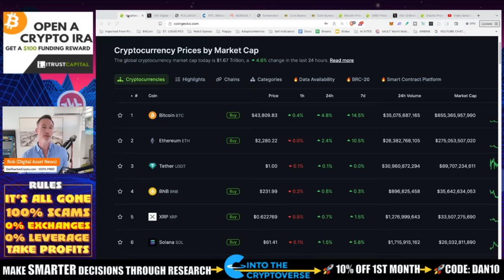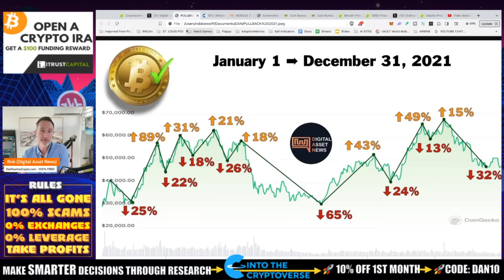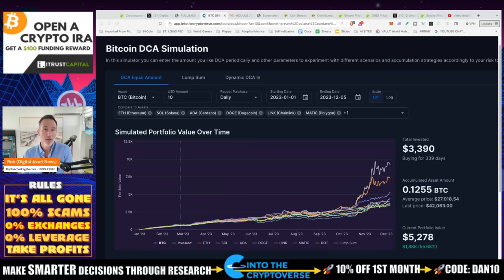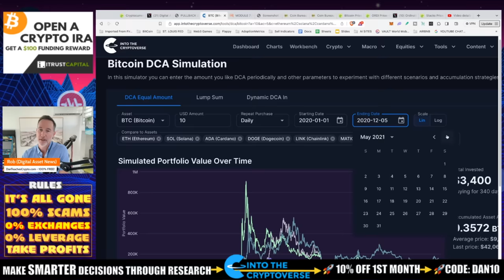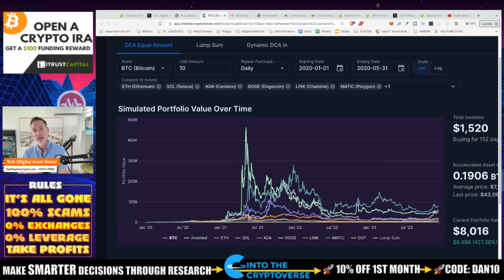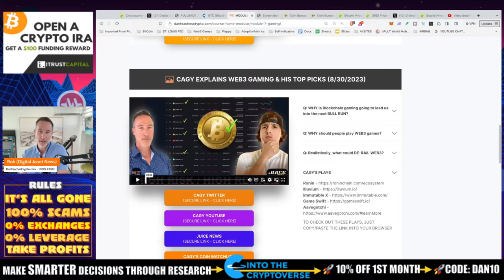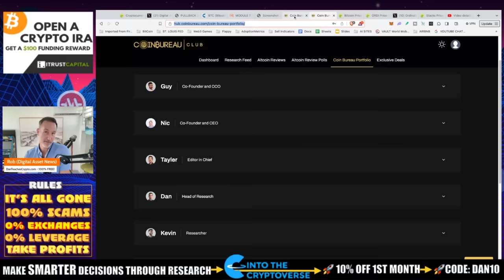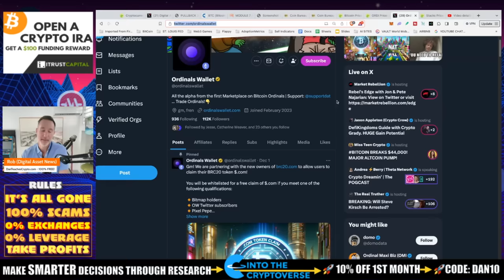BITCOIN AND THE ENTIRE CRYPTO MARKET IS PUMPING. DID YOU MISS THE BOAT?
Since Bitcoin and practically everything is blowing up, did you miss the boat on this and is it too late? Really??

0:00 - Market Recap | Topics Overview
1:20 - IS THE FOMO REAL?
2:44 - TAKING A TRIP DOWN MEMORY LANE
7:39 - THE NEXT EVOLUTION: WEB3 GAMING (OPINION)
11:10 - ORDINAL
12:08 - STACKS

●▬▬▬▬▬▬CRYPTO ESSENTIALS▬▬▬▬▬▬▬●

●▬▬▬▬▬▬▬▬FOLLOW D.A.N.▬▬▬▬▬▬▬▬▬▬●

●▬▬▬▬▬▬▬▬STRATEGIES▬▬▬▬▬▬▬▬▬●

●▬▬▬▬▬RECOMMENDATIONS▬▬▬▬▬●